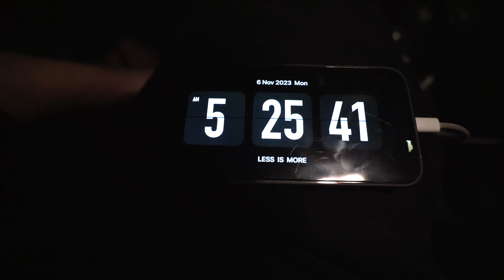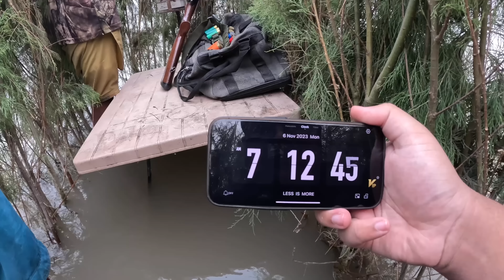لأول مرة رحلة صيد بط روسي في باكستان | Duck Hunting in Pakistan 🇵🇰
رابط متجرنا حياكم لأول مرة منتجات افغانية وباكستانية 👇🏻..